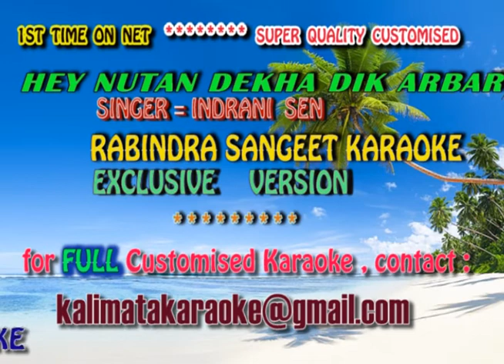HEY NUTAN DEKHA DIK AAR BAAR KARAOKE